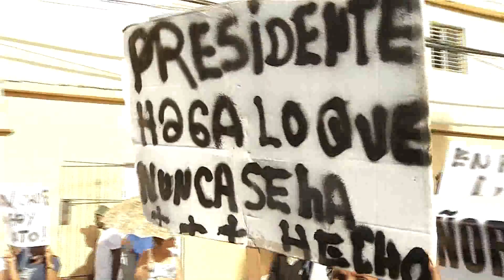EN SABANA PERDIDA PROTESTAN EN DEMANDA ARREGLO CALLES